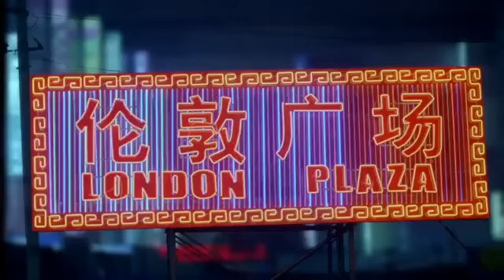Nike "Найди свое величие"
Первый клип, вышедший в рамках кампании 25 июля.